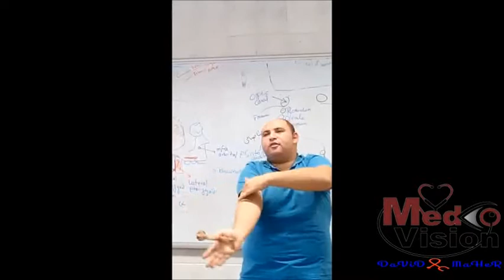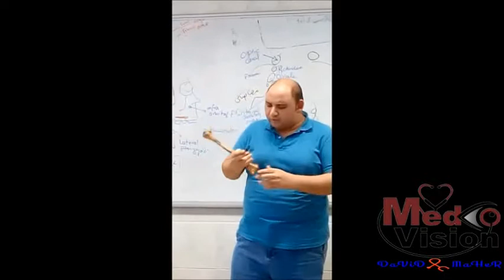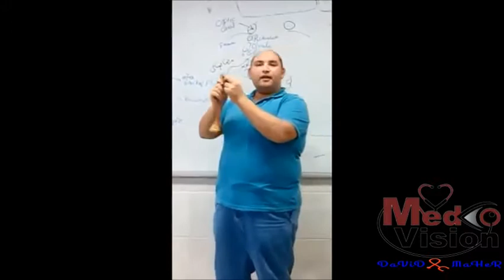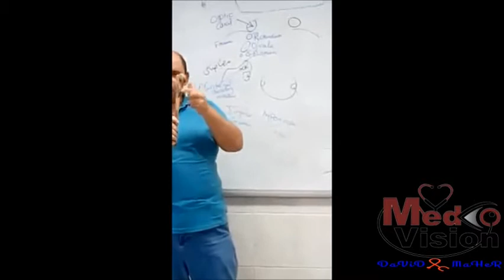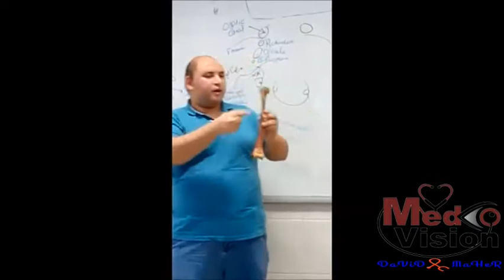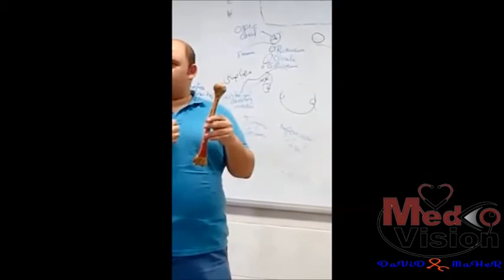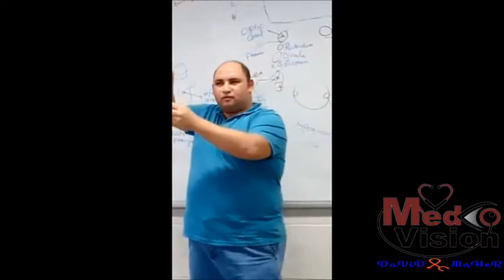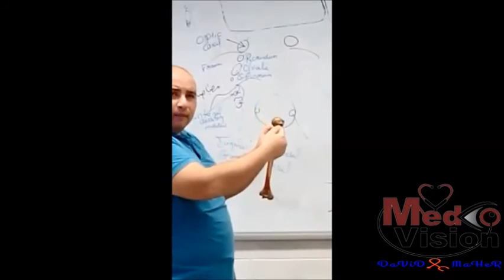Humerus ( Side + Attachment )